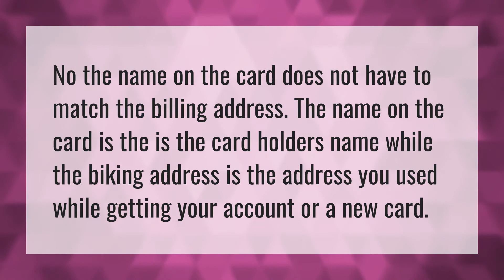Does name on billing address matter?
Billing Address • Does name on billing address matter?